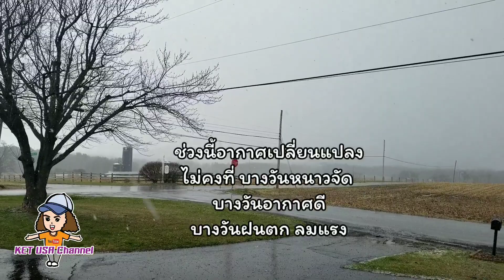พายุหิมะผ่านพ้นไป พายุลูกเห็บมา! น่าเบื่อมากกกก! March/27/2022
หลังจากฤดูหนาวที่ยาวนาน ที่โดนพายุหิมะถล่มครั้งแล้ว ครั้งเล่า...วันนี้พายุลูกเห็บมาถล่มต่อ สภาพอากาศช่วงนี้แย่มาก เปลี่ยนแปลงตลอดค่ะ